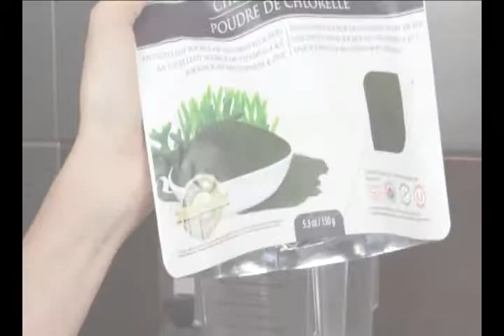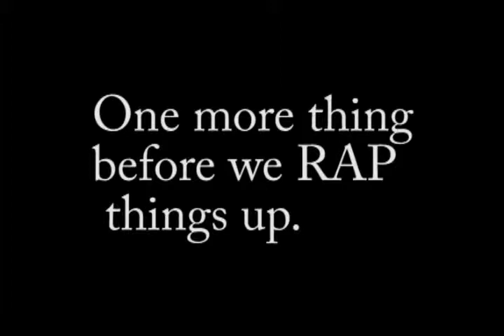Chlorella - What is it and how does it work?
Chlorella is a fresh water algae with an astounding number of health benefits. Chlorella is also one of the best sources of protein known to man and offers our bodies a wide array of  vitamins and minerals. Chlorella is particularly useful for choosing to live a vegan or vegetarian lifestyle as it also contains vitamin B12 a vitamin that was once only thought to be found in animal products.

Chlorella is a single cell fresh water algae that is jam packed with nutrients, the two of the most amazing things about Chlorella are the Chlorella growth factor which is basically the core of its healing properties. It actually helps to repair damaged cells and protect them. The second one is chlorophyll, Chlorella has actually been the best source of chlorophyll in the world. One of my favourite food based detoxification aids it actually Chlorella which is a green algae and it's useful for just about everyone except for the 1% of people that are actually allergic to it. For those who can it's a phenomenal source of protein. In fact it' such a high quality protein source that many people use it as their primary source of protein.

Chlorella is a fresh water green algae. It is a excellent source of vitamin A, C & B12. It's a source of magnesium and zinc as well and a whole host of other nutrients. 5 grams of Chlorella which is about a teaspoon provides you with 200% of your Vet C , 80% of your iron and 50% of your B12 for the day.

Transcription:
Not only that, but Chlorella also has a full spectrum of vitamins and minerals such as beta carotene and also extremely rich in protein. It has amazing detox properties ir actually helps to pull toxins from your body including heavy metals. It's also really good for weight management our bodies actually crave nutrients not calories, so if we are getting enough nutrients in our diet as we would with Chlorella we are not going to be craving all that other stuff throughout the day. In addition, its also good for our immune system, it actually increases the number of fighter cells in our bodies that help to fight against pathogens.

What I love about Chlorella is its amazing anti aging benefits what happens is as we age our DNA can get little cracks in it and what Chlorella dose is that it actually fills in those little gaps helping to slow down the aging process.